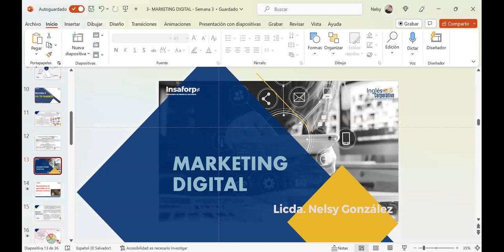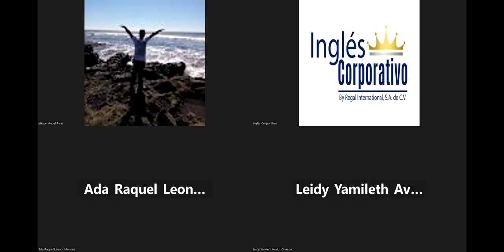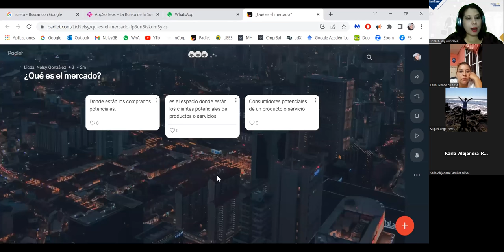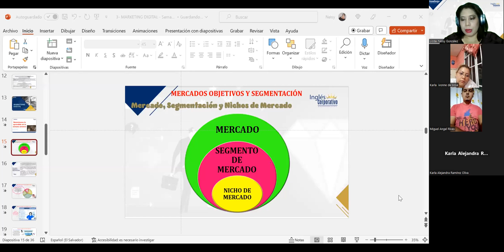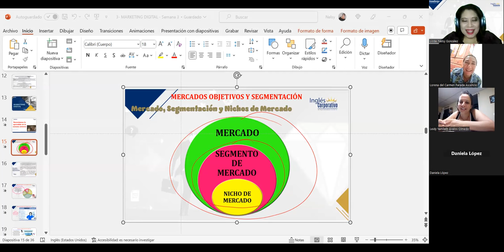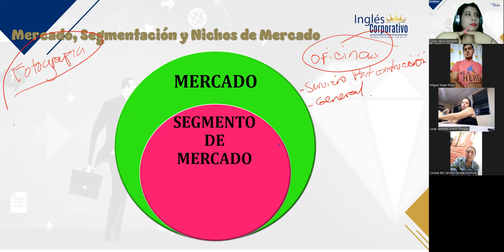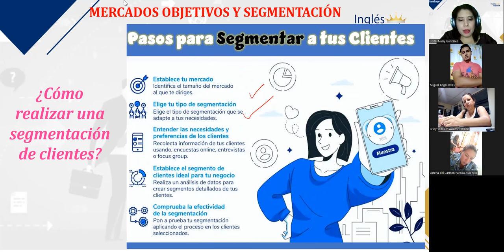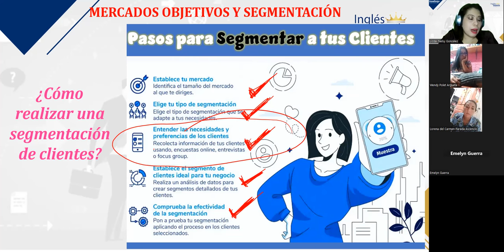SESIÓN 2 – 19/07/2023 – MKT2-CA-02-8-9-PM-06-23 – GONZÁLEZ – MERCADOS OBJETIVOS Y SEGMENTACIÓN